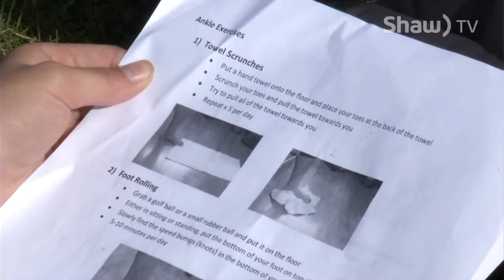Competitive Gymnast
With the fire destroying the North Peace Gymnastic Centre July 18th, Young Competitive Gymnast McKenna Powers pushes forward while waiting to hear the future of the club.